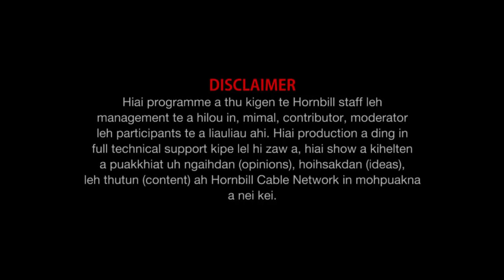Interview Rev Dr TL Angam International Biblical Missionary Church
Hornbill Cable Network @ Feb 5, 2022